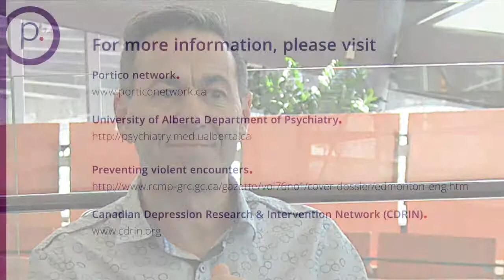Dr. Peter Silverstone at CDRIN 2015